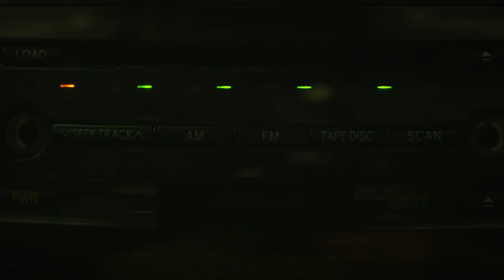DEFLATED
Faulty plumbing.  A dead body.  A miracle.